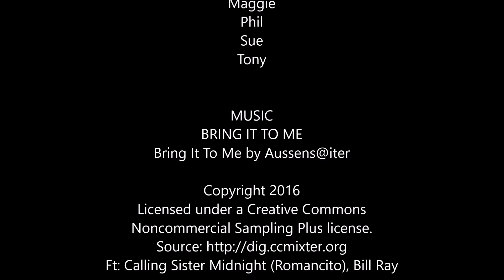57 South Island Trikers Ride - October 2018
During the warmer season the South Island Trikers organise a monthly group ride. Today's ride across Canterbury took us to Oxford for a coffee stop and walk around the farmer's market, before travelling the Ashley Gorge to the historic Leithfield Pub for lunch.

Enjoy the video. Apologies as always for the shakey footage. Fingers crossed Santa will bring me a GoPro Hero 7 that has greater stablisation than the GoPro Hero 4. Cheers

Source Ft: Calling Sister Midnight (Romancito), Bill Ray